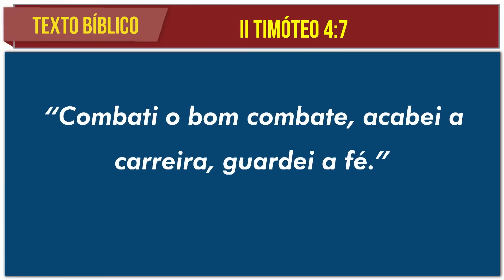31/07/2023 - [MADRUGADA] - Igreja Cristã Maranata - II TIMÓTEO 4:6 e 7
LEI DE DIREITOS AUTORAIS, LEI Nº 9.610/98:
"CANAL OFICIAL"

Madrugada Igreja Cristã Maranata, transmitido no dia 31de Julho de 2023 - Segunda.